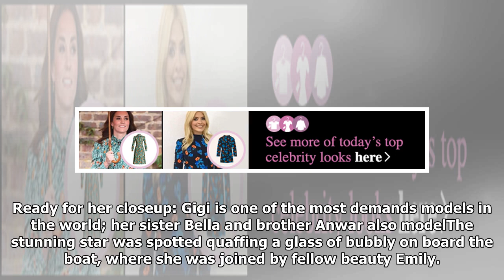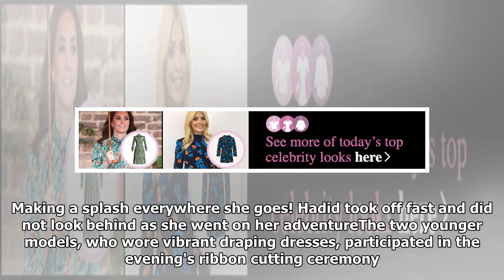Gigi Hadid wears bikini in Greece